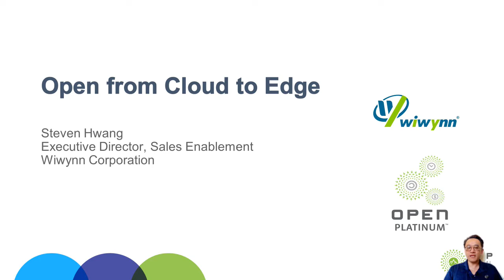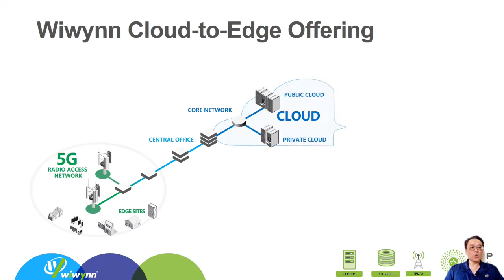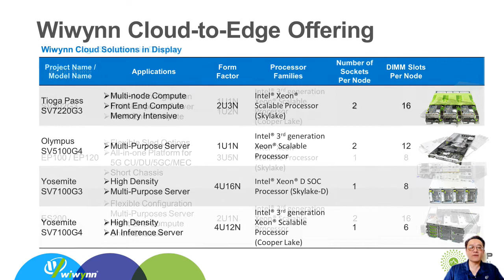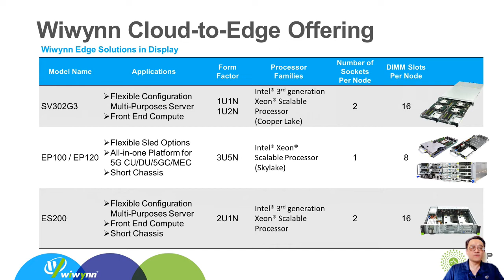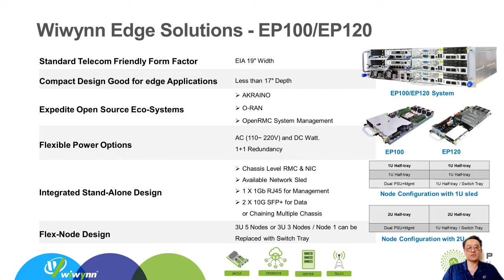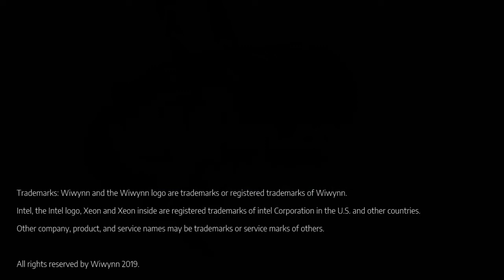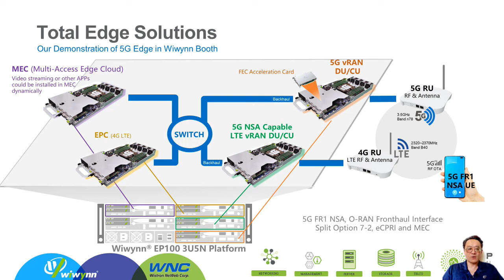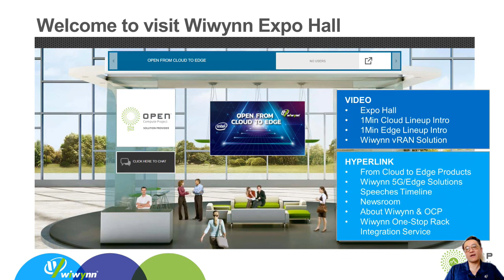OCP Virtual Summit 2020: Open from Cloud to Edge, Our Solutions for the Seamless Transition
Presented by Steven Hwang, our Sales Enablement Executive Director, introducing how Wiwynn transform our product line from Cloud to Edge.

0:00 Intro
1:00 Cloud to Edge Industry Trend
1:52 Wiwynn Cloud-to-Edge Offering
4:40 Wiwynn Edge Solutions - EP100/EP120
7:25 Total Edge Solutions
9:00 Wiwynn Speeches Category
9:54 Welcome to visit Wiwynn Expo Hall